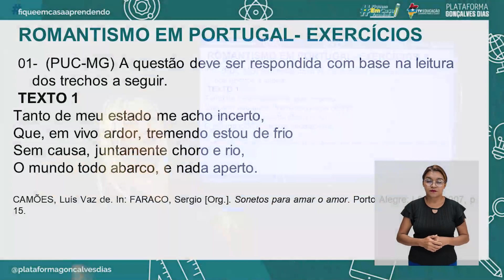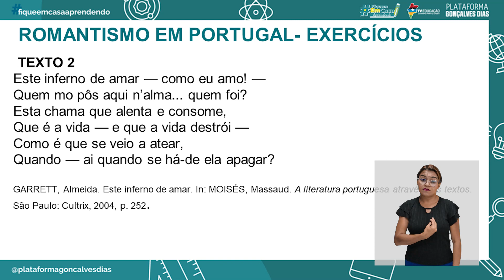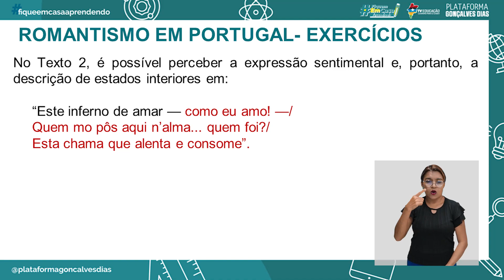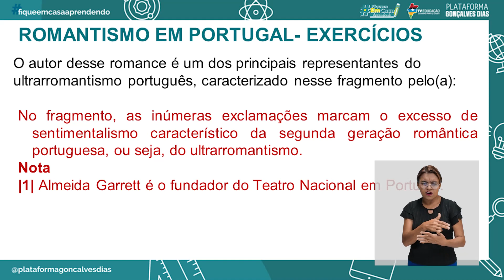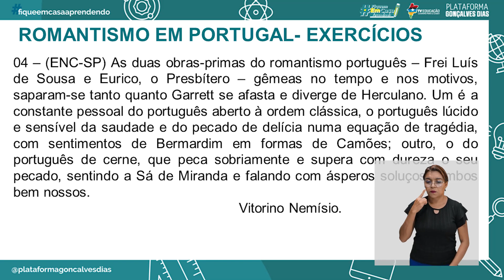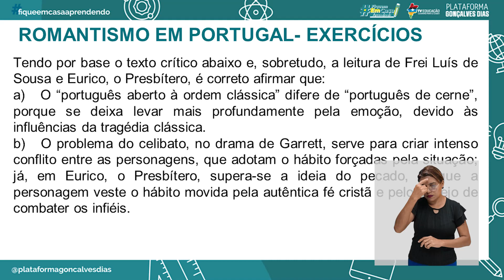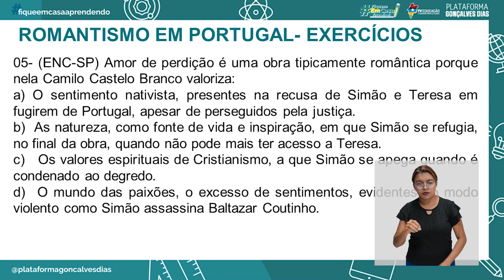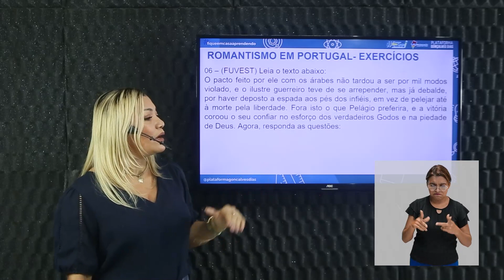Romantismo em Portugal (Exercícios Comentados)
Língua Portuguesa – Romantismo em Portugal (Exercícios Comentados) – 1° período.